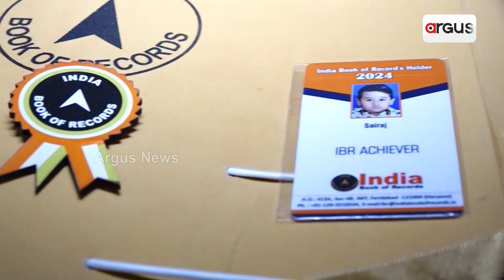ଇଣ୍ଡିଆ ବୁକ୍ ଅଫ୍ ରେକର୍ଡ଼ରେ ସ୍ଥାନ ପାଇଛନ୍ତି ଅଢେଇ ବର୍ଷର ସାଇରାଜ | India Book of Records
ଅଢେଇ ବର୍ଷର ଶିଶୁ ଠିକ୍ ସେ କଥା କହି ଜାଣିନ ଥିବା ବେଳେ ,ସେହି ବୟସରେ ଭଗବାନଙ୍କର ଅନେକ ଶ୍ଳୋକ ଅନରଗଳ ଭାବେ କହି ଚାଲିଛନ୍ତି କୁନି ବୟସର ସାଇରାଜ ।  ଆଉ ଏଥି ପାଇଁ ସେ ଇଣ୍ଡିଆ ବୁକ୍ ଅଫ୍ ରେକର୍ଡ଼ରେ ସ୍ଥାନ ପାଇଛନ୍ତି ।